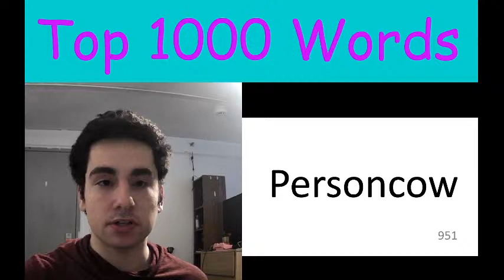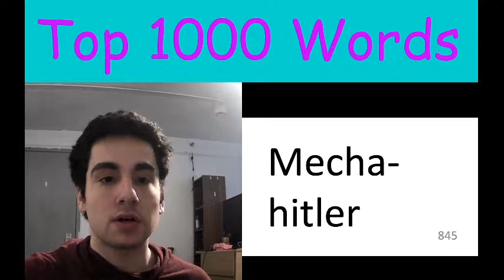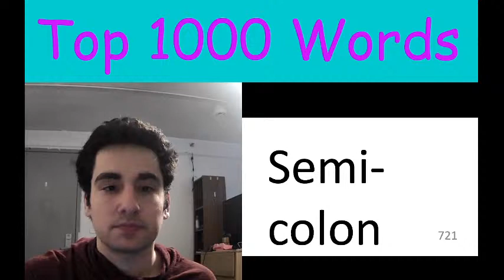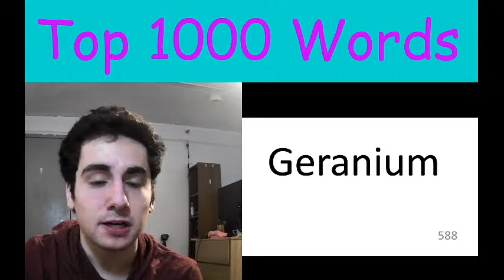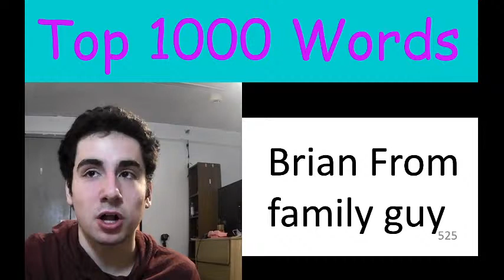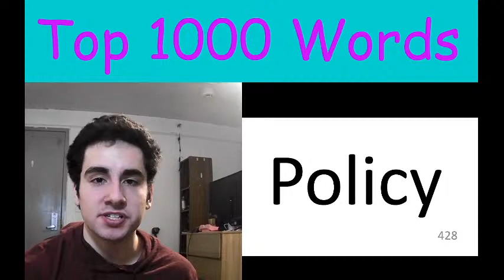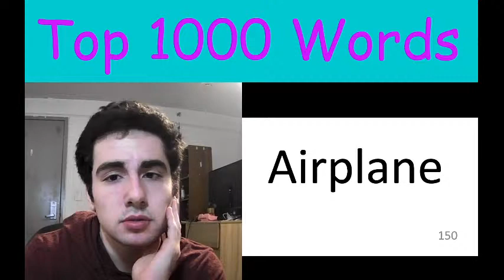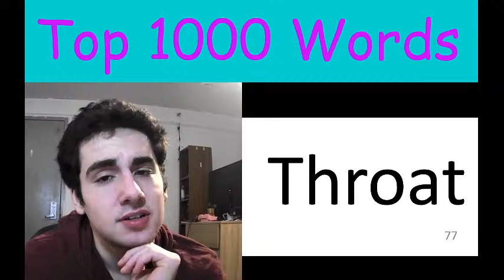Top 1000 Words - 1000 Subscriber Livestream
Here are some of my favorite words